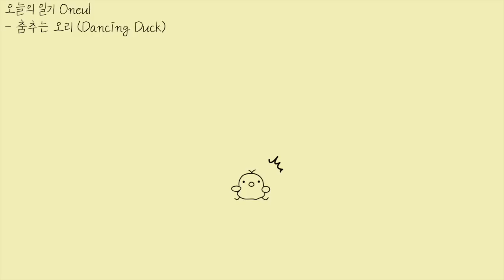뽀시락 뽀시래기 (Dancing Duck) : 귀여운 음악,브이로그음악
I haven't bought anything on Black Friday so far.
but, this Black Friday, I'm going to spend a lot of money.
Becuase there is a virtual instrument plug-in I want to buy!

Have you ever bought something on Black Friday?